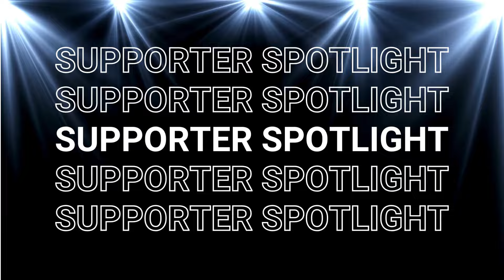SUPPORTER SPOTLIGHT | Worship Drummer Reacts to "Gethsemane (Cover)" by Dan Vasc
On this week's Supporter Spotlight, we take a first look at Dan Vasc. I've never heard of him and, admittedly, I've never seen Jesus Christ Superstar.

Code: 8ZOYFKZOMIRW6CD8